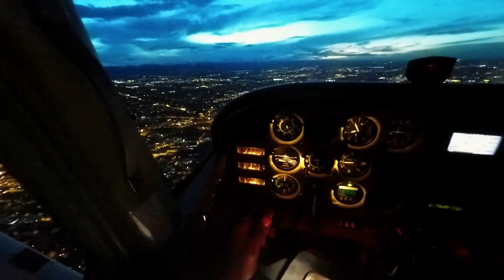Downtown Denver 360 from the Air at Dusk | Flight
A 360 degree view of downtown Denver, Colorado at dusk, from 6,900 ft. Storm off to the Southeast.